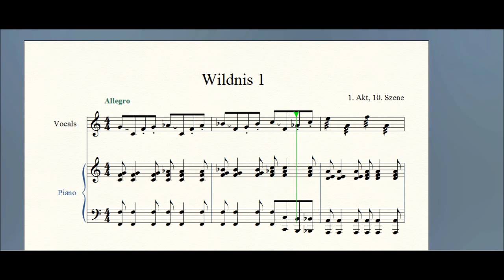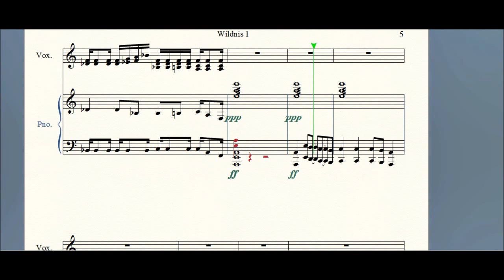Durch die Wildnis zum Schloss - Tanz der Vampire - Score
gedeeltelijke eigen interpretatie.